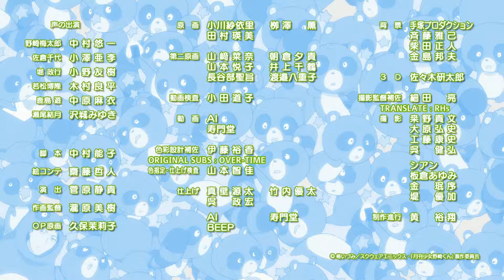RHs Gekkan Shoujo Nozaki kun Spesial - Terbitan Ketiga